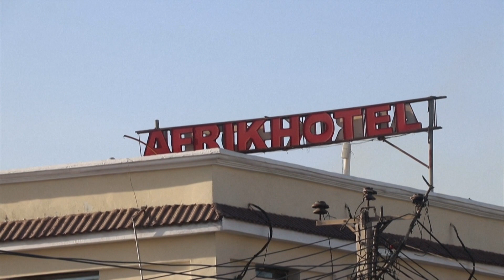WARARKA TELEFISHINKA BBC SOMALI 01.02.2021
Daawo Caawa iyo Caalamka iyo Cismaan Cabdi Xasan.